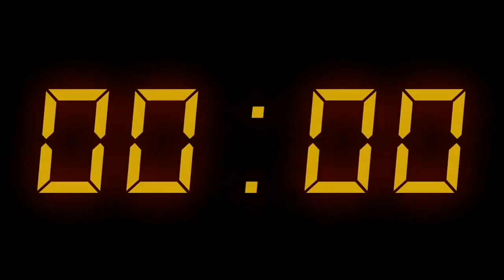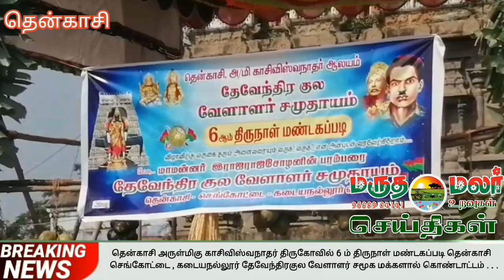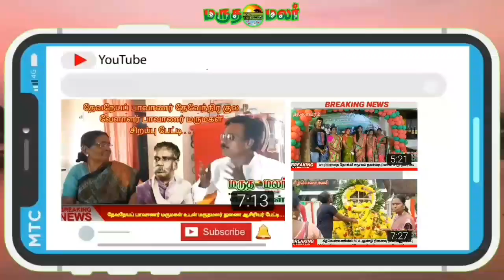05:03:2020 இன்றைய மருதமலர் உறவுகள் செய்திகள்